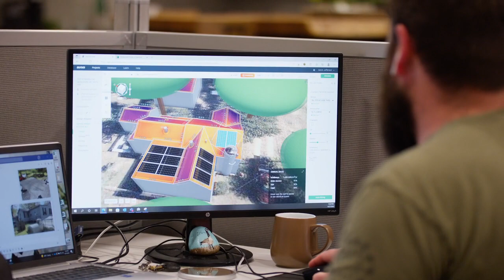Katy Testimonial - Shine Solar